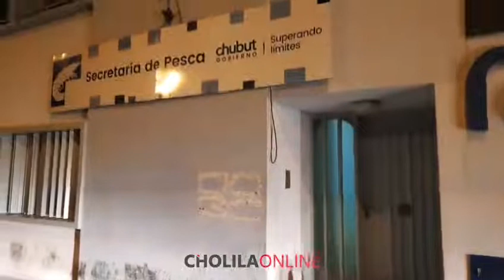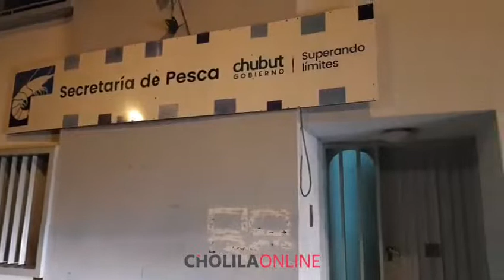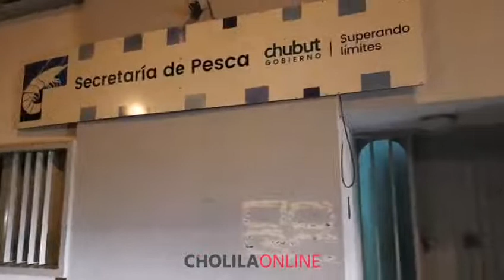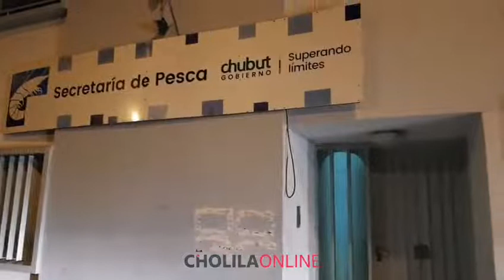Dejamos en la puerta de la Secretaría de Pesca la contaminación que genera la actividad pesquera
Hacemos entrega en la Secretaria de Pesca a cargo de Adrián Awstin de algunos elementos de la actividad pesquera que contaminan Playa Unión. Esto mismo vale para el Ministerio de Ambiente a cargo de Mariana Vega.